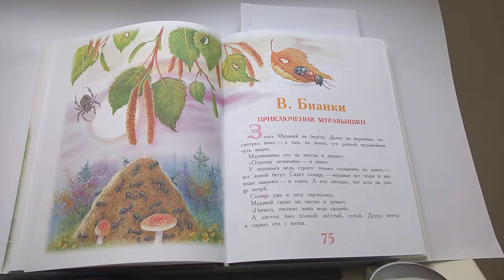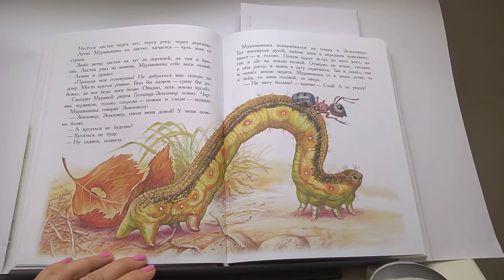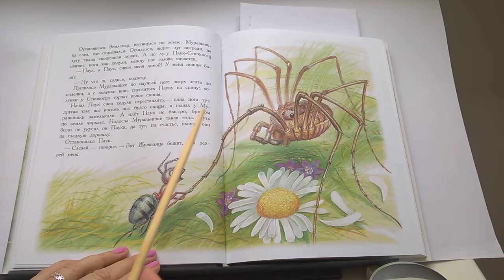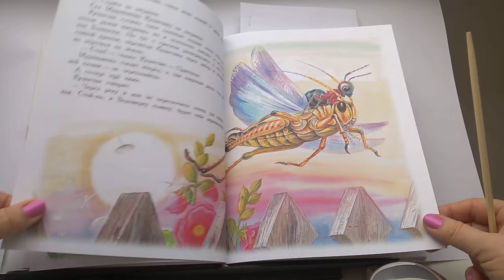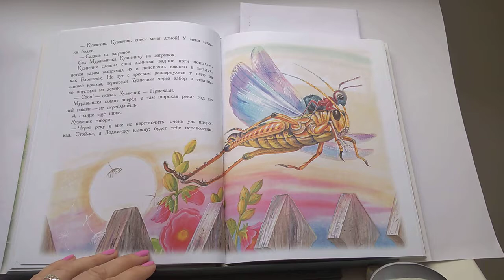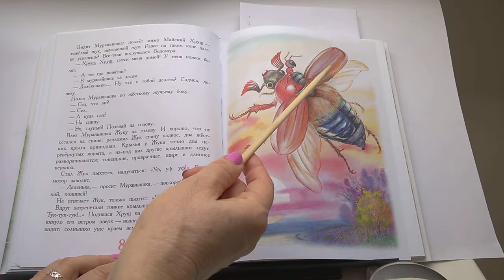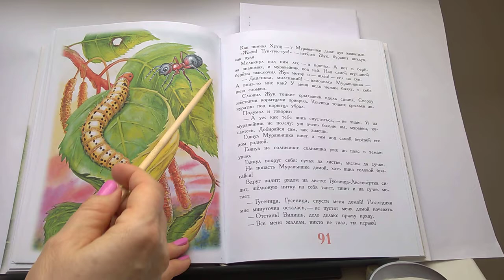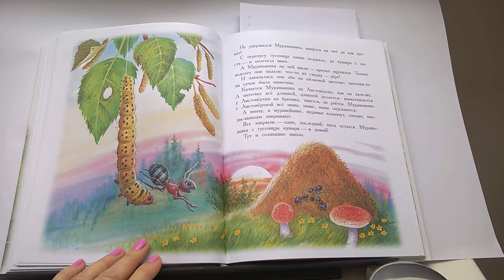59 Приключения муравьишки В Бианки 100 Сказок, сказки любимых писателейПочитай-ка, читаем книги